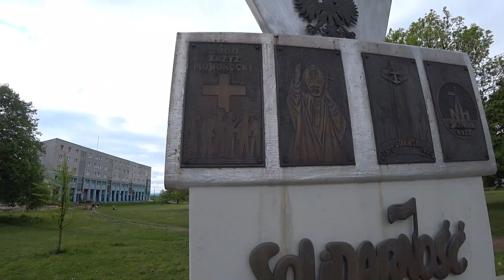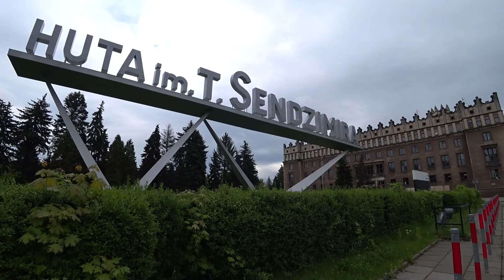I Found The "Communist Dream City" 🇵🇱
We are going to discover the soviet communist utopia city of Nowa Huta that translate in English meaning The Still Mile.